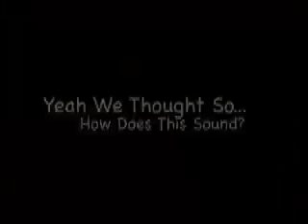Bastet Group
Short Promo for E-Reader Business Venture